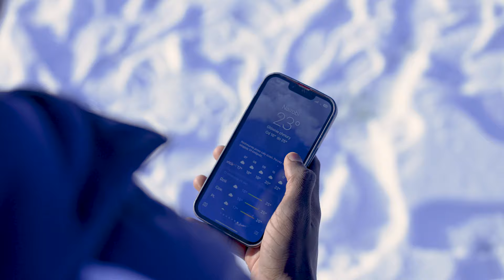Jak ogłosić transfer przy -10 °C? 🥶🥶🥶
Kenijczyk, Erick Otieno na zasadzie transferu definitywnego ze szwedzkiego AIK dołączył do Rakowa Częstochowa. Umowa z 27-letnim pomocnikiem będzie obowiązywać do końca grudnia 2026 roku.